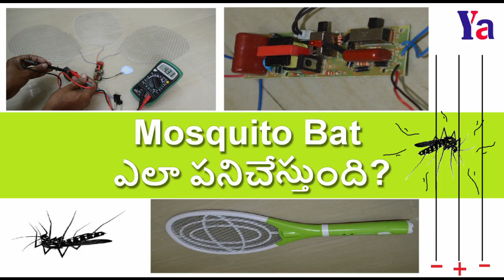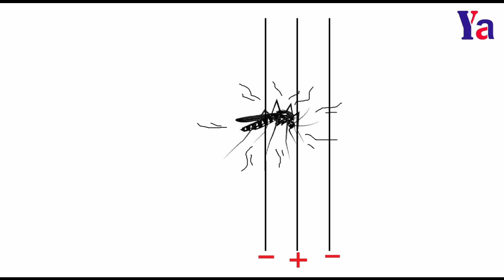59: Mosquito Bat ఎలా పనిచేస్తుంది? || How does Mosquito Bat Work (In Telugu)?